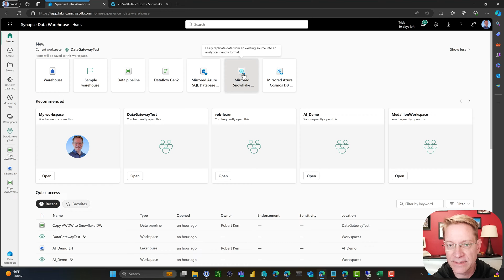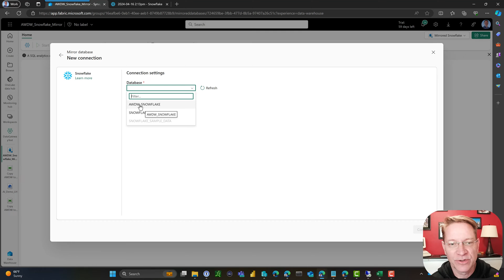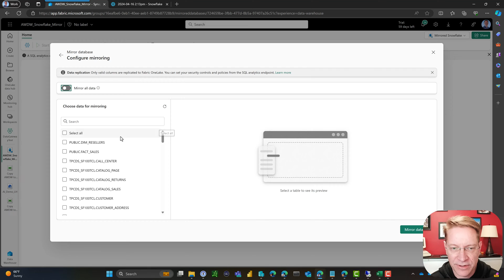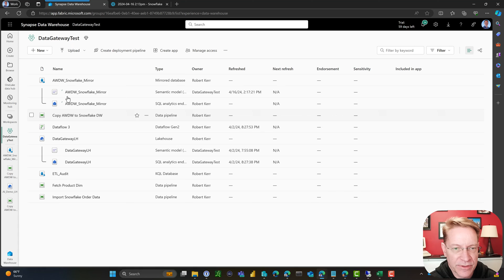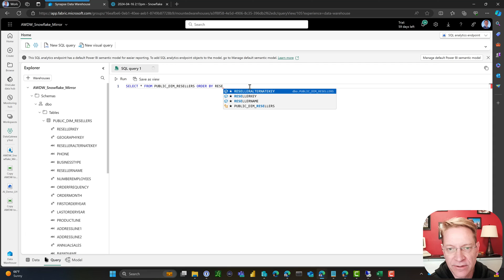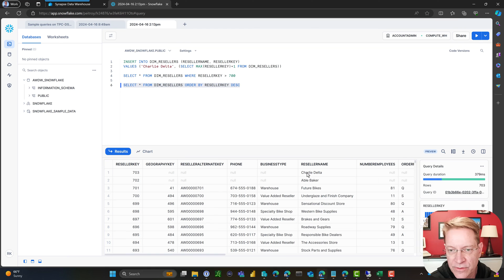Mirroring Snowflake data to Microsoft Fabric using Change Data Capture (CDC)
This video is a quick walk-through using Fabric mirroring to replicate data from a Snowflake Data Warehouse into a fabric Data Warehouse.  Mirroring with Change Data Capture provides near real-time data replication of Snowflake data.

0:00 Introduction
1:16 Enable Mirroring
1:58 Create the Mirror
3:10 Select Tables
4:05 Mirror Monitoring
4:55 Review Data
6:03 Add new Data
6:11 Summary